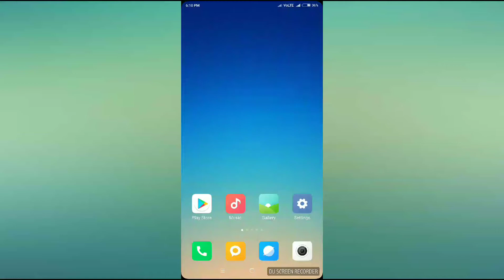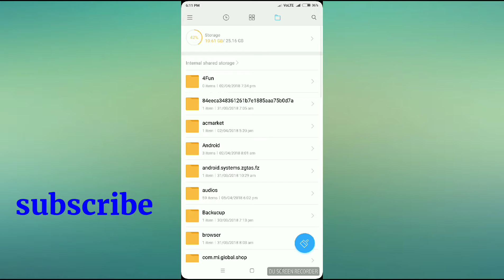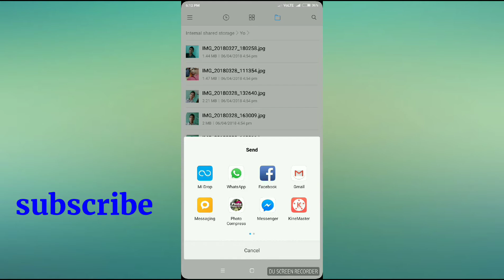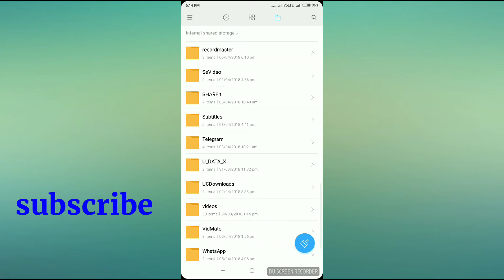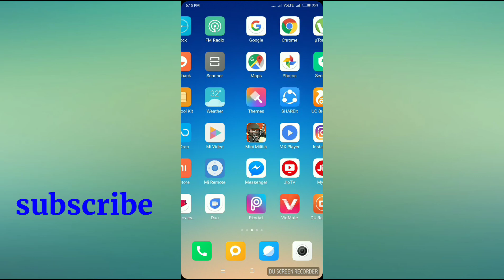Reduce image size without losing quality and increase your android mobile storage in Telugu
హాయ్ ఫ్రెండ్స్😎😎😎

హాయ్ ఫ్రెండ్స్ ..మీకు ఎలాంటి టెక్నాలజీ డౌట్స్ ఉన్నా సరే నాతో డైరెక్ట్
గా చాట్ చేయడానికి నా ఫేస్ బుక్ పేజీ ని విజిట్ చేసి లైక్ చేయండి.